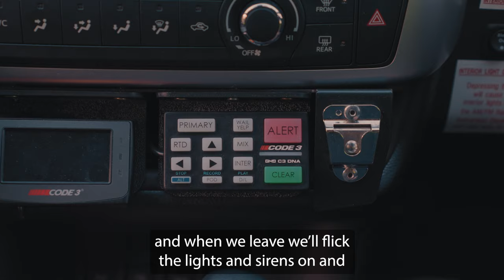Victoria Police Real Stories: Constable Katie Walker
It was only nine months after finishing High School that Katie joined Victoria Police. While Katie was the youngest recruit at the time, her experience as an Air Force cadet, SES volunteer and time working at St John Ambulance equipped her with the skills and confidence she needed to excel.

After graduating, Katie was stationed as a General Duties Officer at Narre Warren Police Station. She has loved her time on the van, especially the connection to her community it’s brought.

“Helping the community, you feel a lot more connected. You understand what’s going on in the community, you understand different cultures.”

As Katie continues to learn and grow as a constable, she’s looking forward to a long and fulfilling career with Victoria Police, where she can continue to make a positive impact on the community.

Hear Victoria Police members, like Katie, share their career experience in policing as part of our Real Stories series.

If you've been thinking about pursuing a career in policing and want to learn more about what it takes to become a police officer,